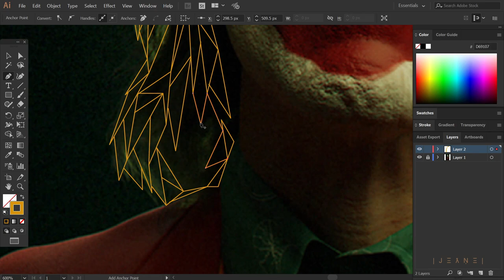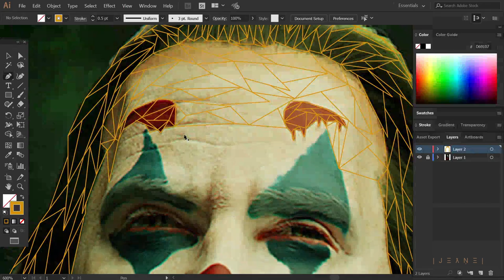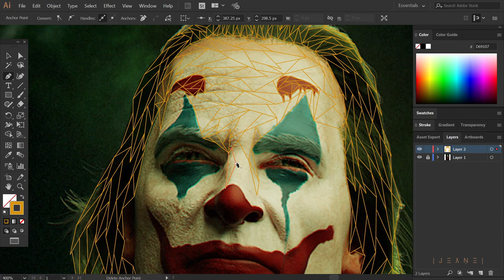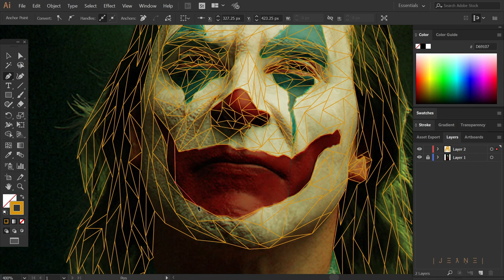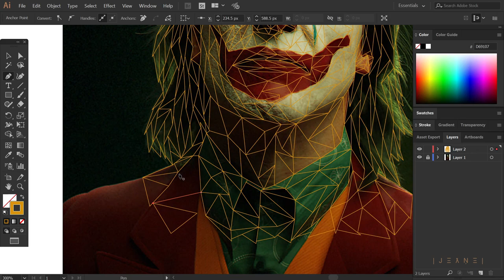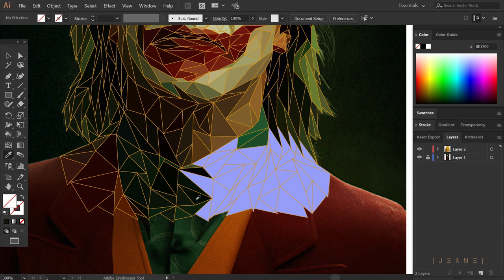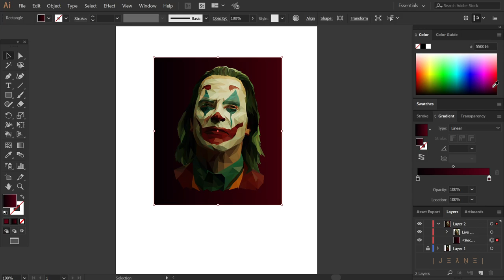🃏 Joker - Low Poly Art | Time-Lapse | Adobe illustrator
►Digital Art◄
Joker | #31